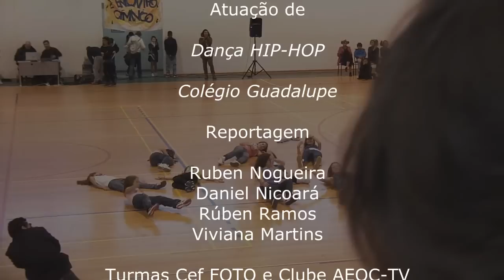Dança Hip Hop - Colégio Guadalupe - Pav. Municipal Qta Conde 11-02-2012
Actuação do Grupo de dança Hip Hop - Competição da Professora Filipa Victor do Colégio Guadalupe de Corroios, durante o IIº Encontro de Desportos Gímnicos/ARE -- Setúbal do Desporto Escolar que decorreu em 11 de Fevereiro de 2012, no Pavilhão Municipal da Quinta do Conde.